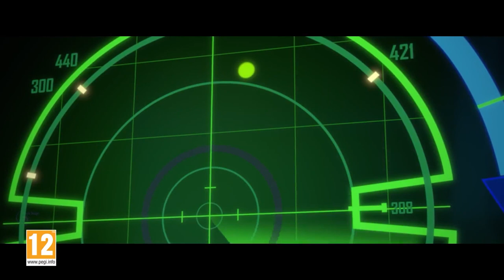Overwatch || All Falls Down (Game Music Video)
🎵 Alan Walker - All Falls Down (feat. Noah Cyrus with Digital Farm Animals)

Hi everybody!
You are on a SH Cartoon Music channel.
Here you can find amazing transformations of your favorite cartoon characters and much more! Have fun!

Enjoy to With My videos.